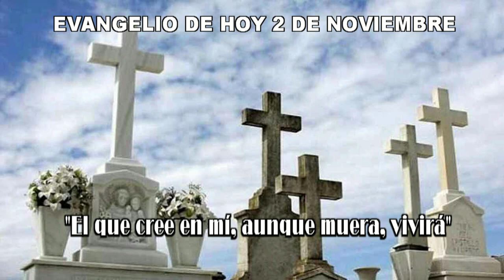EVANGELIO 2 de NoviembreHD